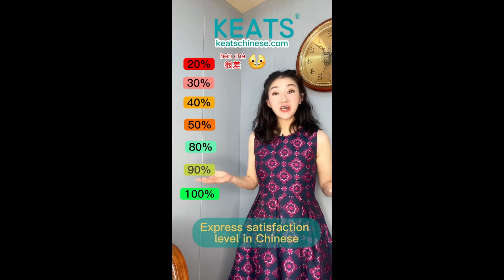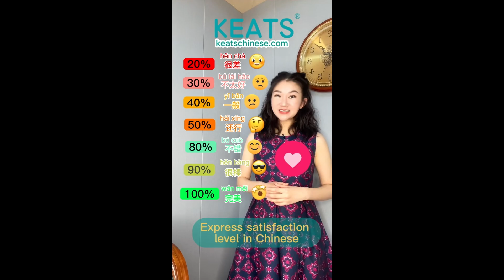Chinese Girls Online #919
Chinese girl, sexy girl, pretty face, skinny body, hot body, Asian girl, hard body, Asian dancer, Chinese dancer, Chinese tradition, China, Asia, cute face, cute body. WeChat, This Week On WeChat, Asian beauty, Chinese beauty

สาวจีนสวย
Cô gái Trung Quốc xinh đẹp
아름다운 중국 소녀
maganda ang batang babaeng Tsino
Schönes chinesisches Mädchen
Gadis Cina yang cantik
Hermosa chica
美しい中国の女の子
Горячие азиатские девочки
فتاة صينية جميلة
सुंदर चीनी लड़की
സുന്ദരിയായ ചൈനീസ് പെൺകുട്ടി
belle fille chinoise
bella ragazza cinese
piękna chińska dziewczyna
güzel Çinli kız
خوبصورت چینی لڑکی